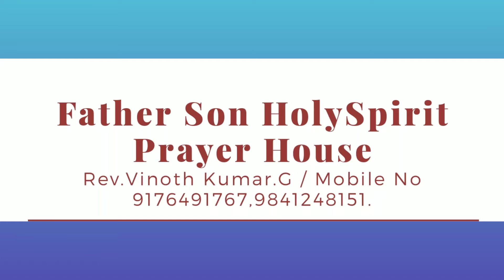தலைப்பு :3 ச|| Pr.JoelVinoth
FSH MINISTRIES
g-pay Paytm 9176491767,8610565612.